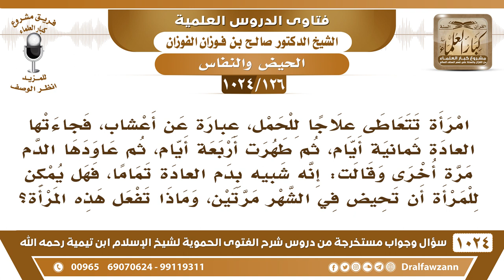[126 -1024] امرأة تتعاطى علاجا للحمل فاضطربت عادتها فجاءها الحيض في الشهر مرتين، فماذا تفعل؟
-[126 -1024] السؤال: امرأة تتعاطى علاجا للحمل، عبارة عن أعشاب، فجاءتها العادة ثمانية أيام، ثم طهرت أربعة أيام، ثم عاودها الدم مرة أخرى وقالت: إنه شبيه بدم العادة تماما، فهل يمكن للمرأة أن تحيض في الشهر مرتين، وماذا تفعل هذه المرأة؟
الجواب: نعم، هذه هي التي سببت على نفسها عجلت الحيض على نفسها فهي تعتبره حيضًا ولو كان ما بينهما إلا أربعة أيام فهي التي سببت تقديم العادة عليها.
للاشتراك في قناة الشيخ صالح الفوزان
سؤال وجواب من شرح الفتوى الحموية ( 1024 ) مقطع

للاستفسار والإقتراحات والدعم
رئيس الفريق
لمشروع كبار العلماء